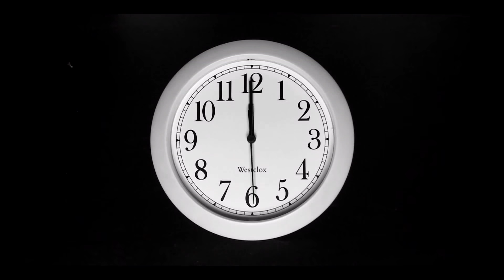52- Entretien, Travaux de peintures sur bateau en acier [⛵Voilier La Désirade ] Ecosse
Nous profitons de cet exceptionnel temps sec🌞,  pour entretenir le pont🔨! Nous faisons toujours en sorte d'avoir un peu de produit et peintures à bord afin de pallier, en temps voulu, à la propagation de la rouille😤!!!

Peintures utilisées
Destructeur de rouille : Julien
Primaire : InterDeck internationnal
Peinture : Toplac Internationnal monocomposant

QUI SOMMES-NOUS?

Nous vivons et voyageons en voilier depuis 2010. Dès que l’endroit répond à nos attentes, nous nous y arrêtons. Nous visitons les alentours, rencontrons les habitants, entretenons et modifions La Désirade et en profitons pour remplir la caisse de bord. Ces escales longues de quelques mois permettent à Eden d’être rattacher à une école locale sans arrêter l’école à bord.